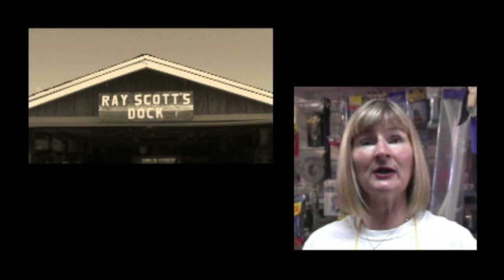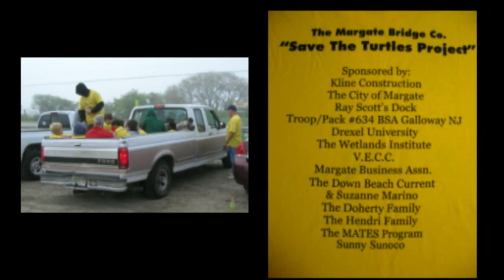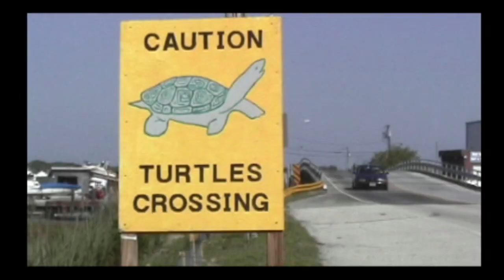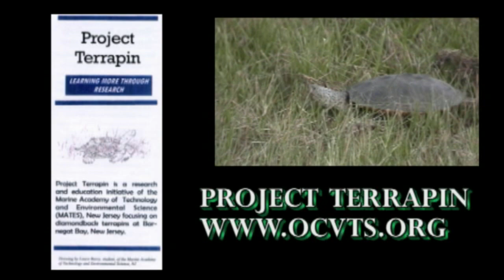ONE TERRAPIN AT A TIME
ONE PERSON CAN MAKE A DIFFERENCE.                 ROBIN SCOTT, OWNER OF RAY SCOTT'S DOCK IN MARGATE, NJ, OPERATES A 50 YEAR OLD FAMILY BUSINESS.

OVER THE PAST FIVE YEARS, HER EFFORTS TO SAVE  DIAMONDBACK TERRAPINS, "ONE TERRAPIN AT A TIME", HAS INSPIRED THE ENTIRE DOWNBEACH COMMUNITY INTO ACTION. THROUGH EDUCATIONAL PROGRAMS, RESCUE & RELEASES, AND ONGOING RESEARCH, ROBIN HAS RALLIED A CORE GROUP OF VOLUNTEERS TO TAKE UP THE PLIGHT OF THE TERRAPINS.  BY HER ACTIONS, ROBIN FORCES EACH OF US TO ASK OURSELVES " WHAT CAN I DO TO HELP?"

UPDATE: THIS DOCUMENTARY RECEIVED HONORS FROM THE GARDEN STATE JOURNALISTS ASSOCIATION
2nd PLACE AWARD FOR BROADCAST FEATURE- 2010.